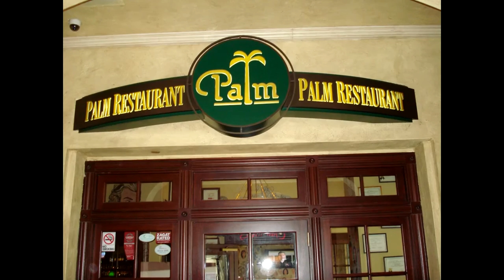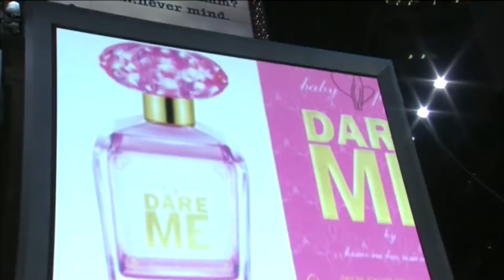Art1 Airbrush - Live Airbrush at Events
Art1 Airbrush - Live Airbrushing at parties and events. Customized airbrush items done on the spot to amaze your guests. Many designs and packages to choose from. (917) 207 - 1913